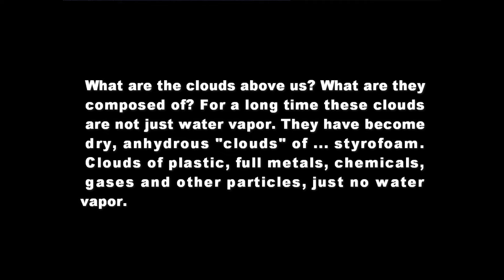Styrofoam (plastic ) clouds ...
I've been watching this entire video frame by frame. These are the styrofoam clouds.  It is incredible what every idiot writes in the comment. section of the video! They have no idea what they are talking about. Unfortunately, that is the state of non-warned and spiritually unawakened people around us. In this video, in the upper right corner (0: 45 - 55) you see the comets clearly!

We do not know what's going on in the sky. Chemicals, Plasma, Metals, Gases, and What else?